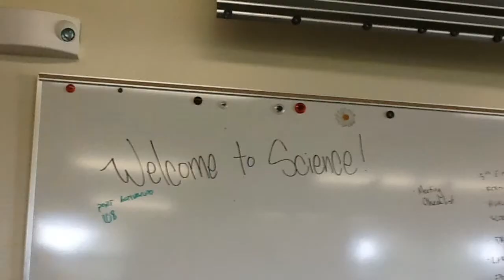The New School